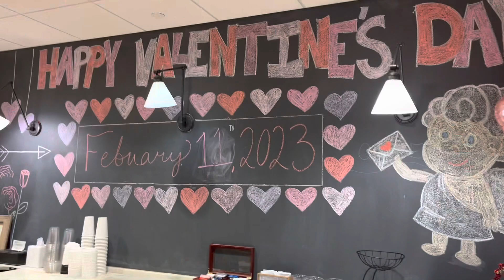In Kuki- Ka Natoh na vlog -8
Tesseh ho umna mun private insurance pay bouva um ho